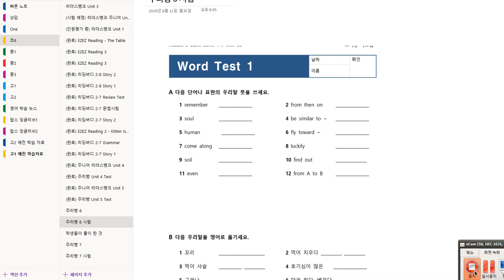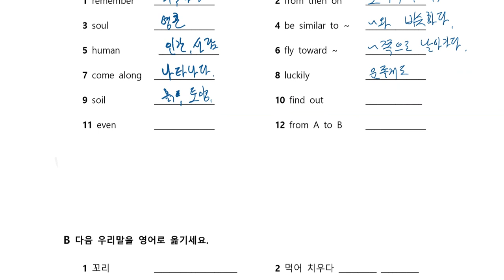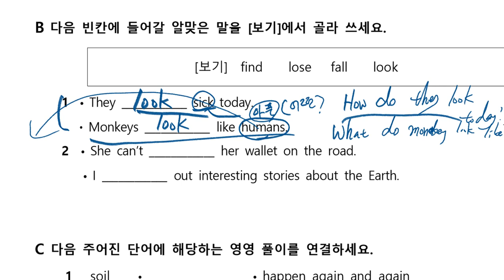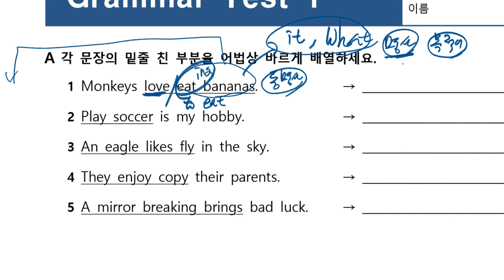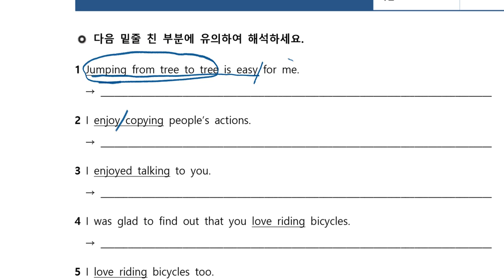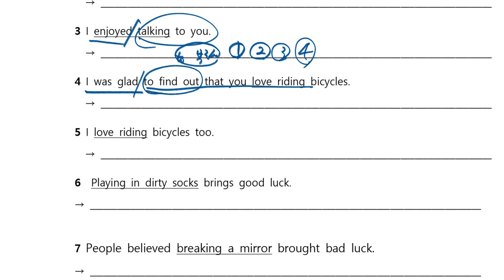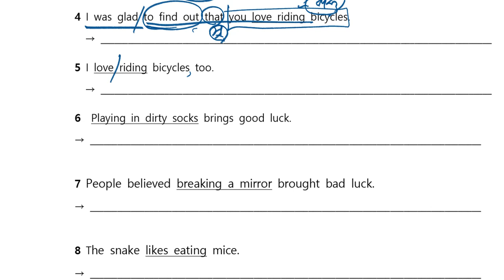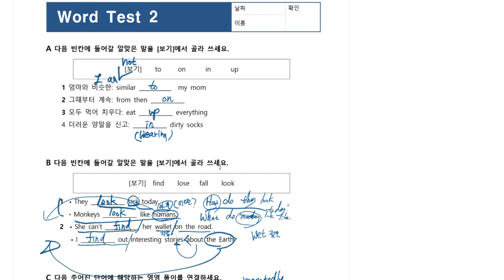초6 2019 09 11